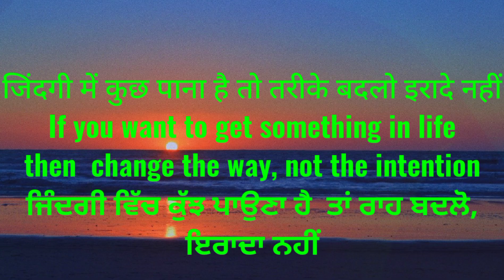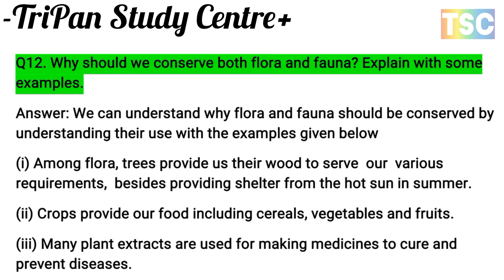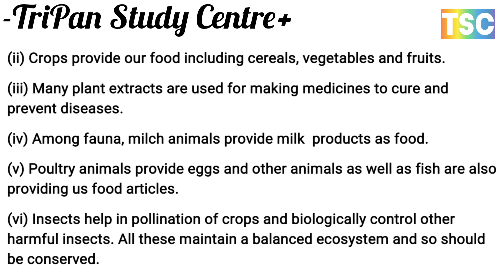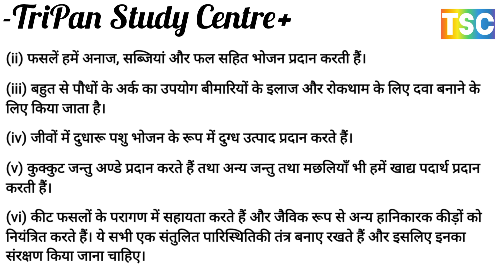हमें वनस्पतियों और जीवों दोनों का संरक्षण क्यों करना चाहिए? कुछ उदाहरणों के साथ स्पष्ट कीजिए।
Natural Vegetation and Wildlife प्राकृतिक वनस्पति और वन्य जीवन
कक्षा 9 भूगोल अध्याय 5 प्राकृतिक वनस्पति और वन्य जीवन के लिए अतिरिक्त प्रश्न

Q1. Define the following terms: (i) Virgin Vegetation (ii) Flora (iii) Fauna (iv) ecosystem (v) Natural Vegetation
Q1. निम्नलिखित शब्दों को परिभाषित करें: (i) कुंवारी वनस्पति (ii) वनस्पति (iii) जीव (iv) पारिस्थितिकी तंत्र (v) प्राकृतिक वनस्पति
Q2A. What type of flora and fauna do we have in Tropical Rain forests?
Q2A. उष्णकटिबंधीय वर्षा वनों में हमारे पास किस प्रकार की वनस्पति और जीव हैं?
Q3A. उष्णकटिबंधीय वर्षावनों का संक्षिप्त विवरण दीजिए।
Q4. भारत में वनस्पतियों और जीवों की समृद्ध विरासत क्यों है?
Q5. भारत के वनस्पतियों और जीवों को कौन से उच्चावच कारक प्रभावित करते हैं?
Q6. पर्वतीय वनों का ऊँचाई वितरण दीजिए।
Q7. पारिस्थितिक तंत्र में विभिन्न प्रजातियों का क्या महत्व है?
प्र10. "हर प्रजाति की पारिस्थितिकी तंत्र में भूमिका होती है"। कथन को विस्तृत कीजिए।
प्रश्न11. हमारे देश के राष्ट्रीय उद्यान किन मूल्यों को बढ़ावा देते हैं?
प्र13. बायोस्फीयर रिजर्व का क्या महत्व है?
Q2B.  What is a bio-reserve? Give two examples.
Q2B. बायो-रिजर्व क्या है? दो उदाहरण दीजिए।
Q3A. Give a brief description of the Tropical Rainforests.

Q3B. Give a brief description of the Mangrove Forests.
Q3B. मैंग्रोव वनों का संक्षिप्त विवरण दीजिए।
Q4. Why does India have a rich heritage of flora and fauna?

Q5. Which relief factors affect the flora and fauna of India?

Q6. Give the altitudinal distribution of Montane Forests.

Q7. What is the importance of various species in the ecosystem?

Q8. Explain any three measures taken by the government to protect the flora and fauna of the country.
Q8. देश के वनस्पतियों और जीवों की सुरक्षा के लिए सरकार द्वारा उठाए गए किन्हीं तीन उपायों की व्याख्या कीजिए।
Q9.  Why are forests very important to human beings and the environment around them? Explain.
Q9. मनुष्य और उसके आसपास के पर्यावरण के लिए वन बहुत महत्वपूर्ण क्यों हैं? व्याख्या करना।
Q10. “Every species has a role to play in the ecosystem”. Elaborate the statement.
Q11. Which values do the national parks of our country promote?

Q12. Why should we conserve both flora and fauna? Explain with some examples.
प्र12. हमें वनस्पतियों और जीवों दोनों का संरक्षण क्यों करना चाहिए? कुछ उदाहरणों के साथ स्पष्ट कीजिए।
Q13.  What is the importance of biosphere reserves?